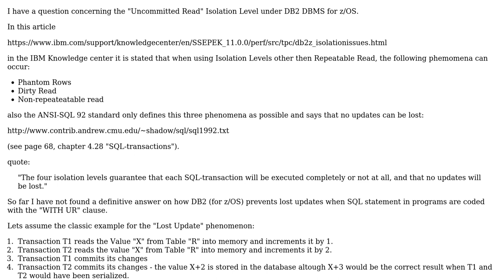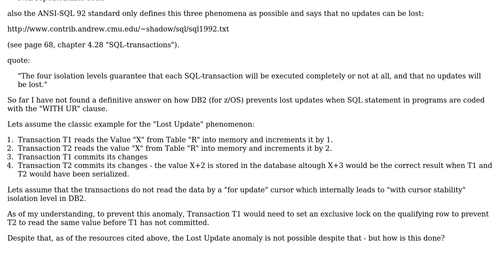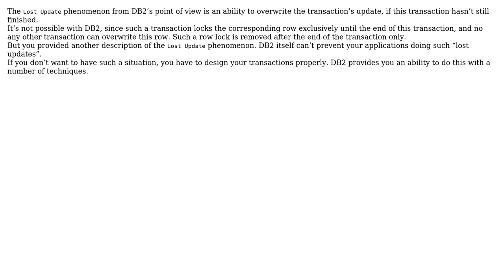Software Engineering: Avoidance of Lost Update in DB2 for z/OS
With thanks & praise to God, and with thanks to the many people who have made this project possible! | Content (except music & images) licensed under CC BY-SA | Music | Images & others | With thanks to user Monty Burns user Mark Barinstein and the Stack Exchange Network Trademarks are property of their respective owners. You are responsible for your own actions.